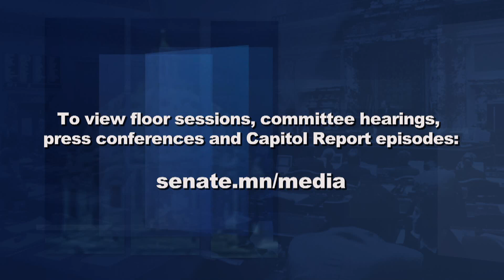Senate GOP Priorities, Anti-Poverty Initiatives, Raising Taxes on Electric Vehicles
The shared goal of state policy makers is to make Minnesota a better place to live, but approaches to achieving this end differ.  Senate Majority Leader Paul Gazelka joins Capitol Report moderator Shannon Loehrke to offer the vision of the Senate Republicans in crafting the state's next two year budget.

Ten years ago, a bipartisan commission issued a report with the goal of ending poverty by 2020.  To date, the benchmarks set forth in that document have not been met.  Senator John Marty, DFL-Roseville, co-chaired that commission a decade ago and describes renewed efforts to end poverty.

As the legislature ponders whether and by how much to raise the gas tax to pay for roads and bridges, a bill that would increase the surcharge on electric vehicles and establish a surcharge on hybrid vehicles has been considered by the Senate Transportation Committee.  The bill’s author, Senator Jeff Howe, R-Rockville, talks about the measure.